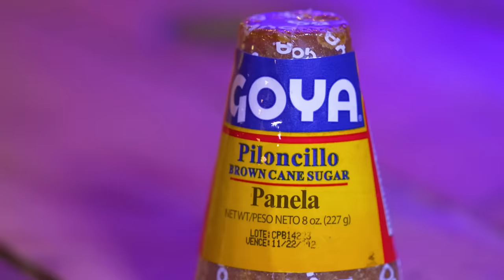Chef vs Chef: Make a dish using 3 RANDOM tins | Tin Can Roulette 3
It's Chefs Ben vs Kush's turn to battle it out in another Tin Can Roulette episode, but what will chance present them with today!?